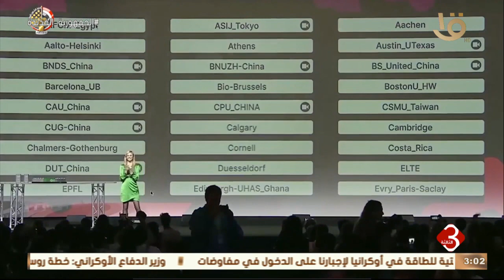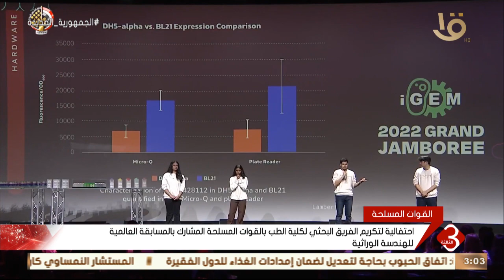احتفالية لتكريم الفريق البحثي لكلية الطب بالقوات المسلحة المشارك بالمسابقة العالمية للهندسة الوراثية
نشرة الثالثة | احتفالية لتكريم الفريق البحثي لكلية الطب بالقوات المسلحة المشارك بالمسابقة العالمية للهندسة الوراثية